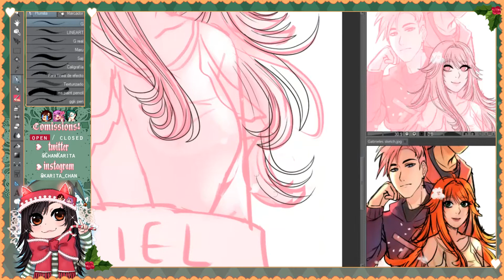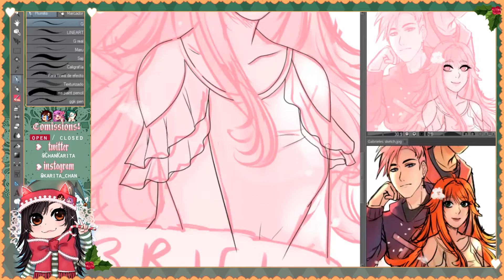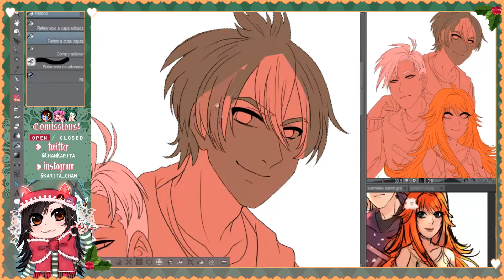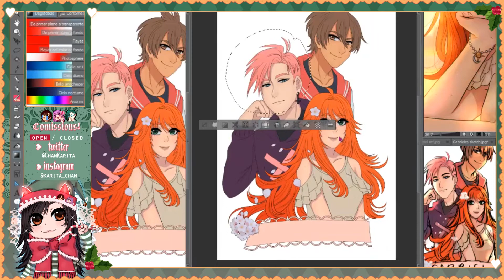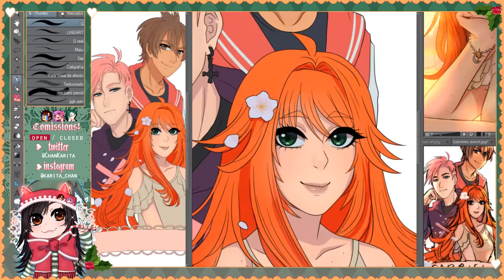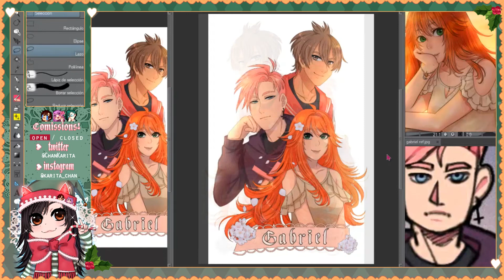Speedpaint OC + FANART ❥ Gabriel (happy Xmas)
OCs belongs to: LiengArt and Gonzalo_0k8 on twitter

PROGRAMS ❥
✧Drawing: CLIP Studio Paint EX
✧Recording: Camtasia Studio 8
✧Video editing: Sony Vegas Pro 14

ART Ⓒ Karita-chan
Character Ⓒ Karita-chan